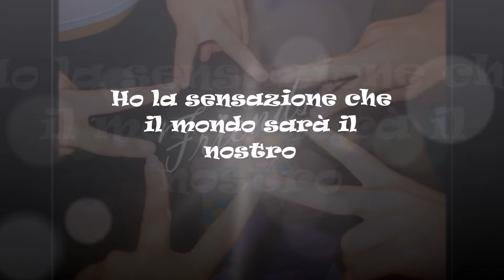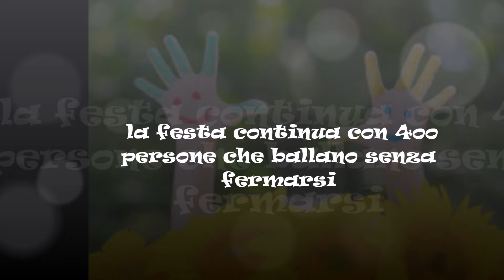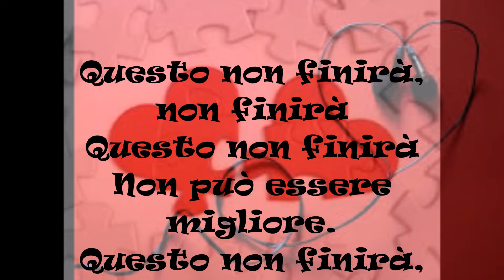tengo Un Sentimiento Alvaro Soler traduzione in italiano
La felicità e' dentro di noi ...la gioia più grande e' viverla sia dentro che fuori !!! La felicità è qualcosa che si moltiplica quando viene condivisa. tengo un sentimiento
de que ahora es el momento
y tengo el sentimiento
que ya no puede ser mejor...ho il presentimento che ora e' il momento io ho la sensazione che non può che essere la migliore!!!